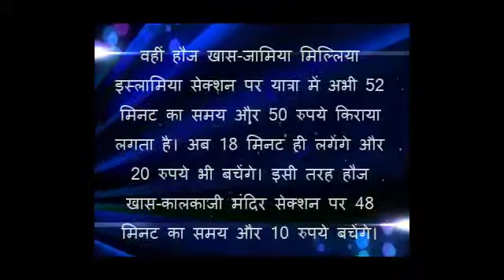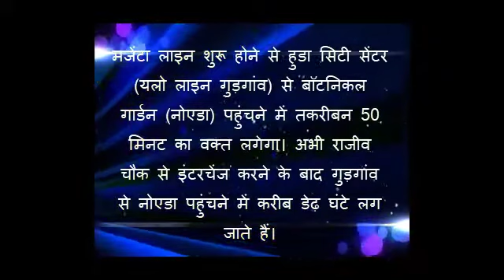Magenta line metro | Delhi Metro | मजेंटा लाइन मेट्रो | 10 things about magenta metro line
Magenta line metro
Delhi Metro
10 things about magenta metro line
मजेंटा लाइन मेट्रो
Magenta Line route map
Route of magenta line metro
Munirak metro station
The Magenta Line will be Wi-Fi enabled
First Smart metro line
WI-FI enabled on magenta line
WI-FI metro
metro wi-fi
Jamia Milia Islamia metro line
JNU metro line
Amity University metro line
IIT metro line
The 25.6-kilometre second phase of the Magenta Line will run from Kalkaji temple in South Delhi to Janakpuri in West Delhi. There would be three interchangeable stations — Kalkaji Mandir for Violet Line, Hauz Khas for Yellow Line and Janakpuri West for Blue Line.